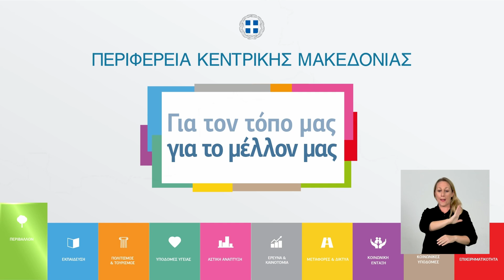Διευθέτηση ρέματος Σταγειρίτη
Δίνουμε ανάσα στο περιβάλλον